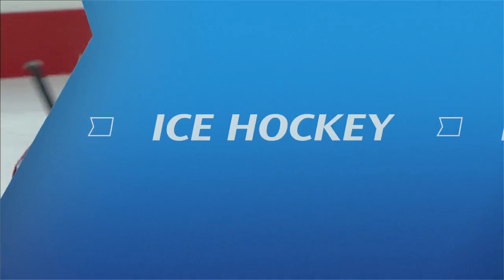Wisconsin vs 14OhioState 12-4-20